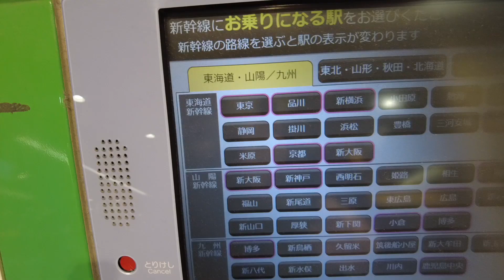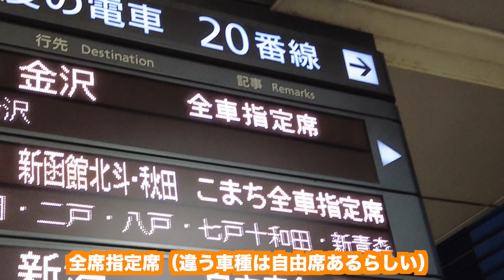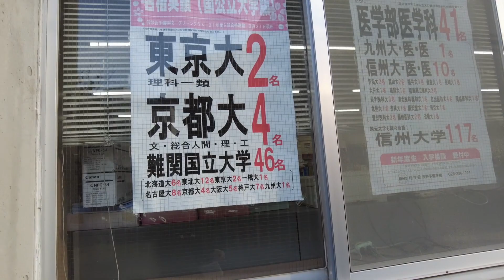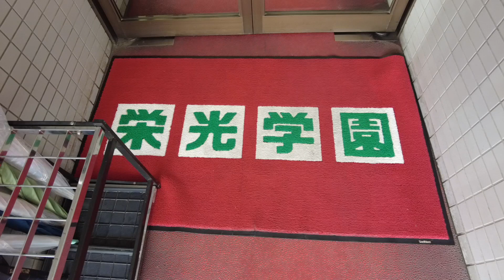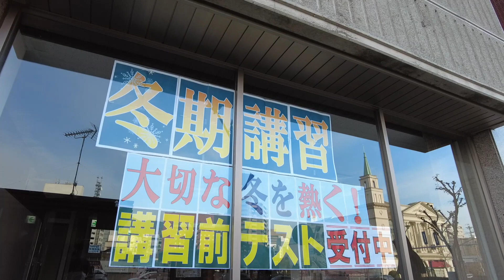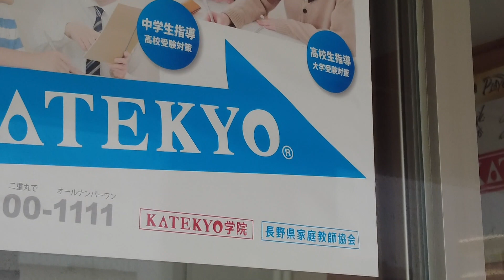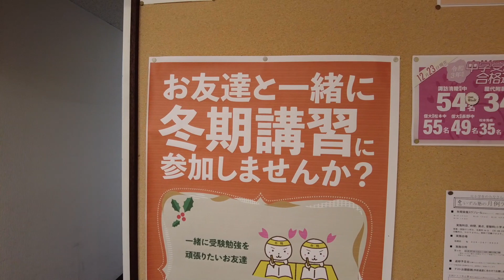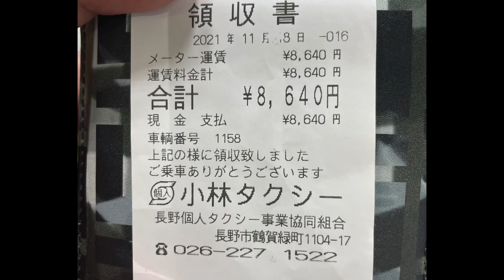長野の塾にカメラ回しながら突撃してみた【駿台提携長野予備校】【KATEKYO学院】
平野は今。